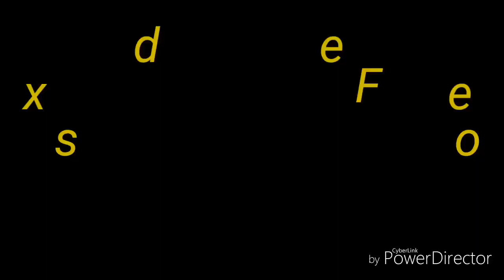Agriculture tools by old cycle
We can make agriculture tools by old cycle. The old cycle is useful to seeding. Ploughing., weeding. This cycle working by humans power. Then after sometime    i changes this modal and its working with